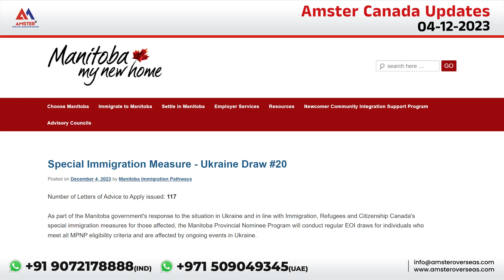Based on data released by Statistics Canada, 𝐒𝐩𝐞𝐜𝐢𝐚𝐥 𝐈𝐦𝐦𝐢𝐠𝐫𝐚𝐭𝐢𝐨𝐧 𝐌𝐞𝐚𝐬𝐮𝐫𝐞 - 𝐔𝐤𝐫𝐚𝐢𝐧𝐞 𝐃𝐫𝐚𝐰 #𝟐𝟎.